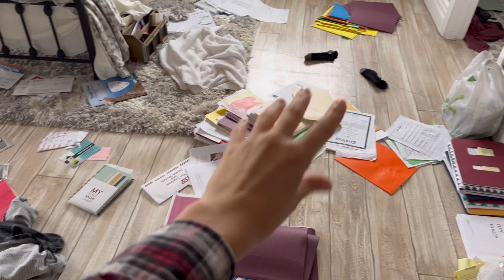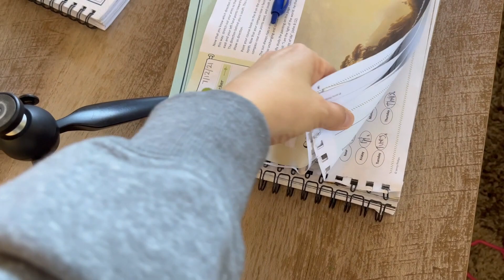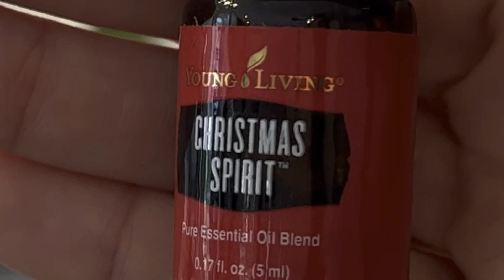EXTREME CLEAN + DECLUTTER WITH ME || AT HOME WITH JILL || GETTING MY LIFE BACK ON TRACK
HEY GUYS'! WELCOME BACK! COME CLEAN AND DECLUTTER WITH ME IN THIS EXTREMELY MESSY HOUSE! I AM WORKING ON GETTING MY LIFE BACK ON TRACK ONE DAY AT A TIME!

Link to buy my non toxic thieves cleaner (smells like Christmas)

AMAZON FAVORITES STOREFRONT

MY NEW VACUUM! THAT I LOVE! WORTH EVERY PENNY!

I HAVE A HOMESCHOOL CHANNEL!

OTHER LINKS I GET ASKED ABOUT A LOT

SPIN MOP
MY DINING CHAIRS
SHOE BENCH
POTS AND PANS